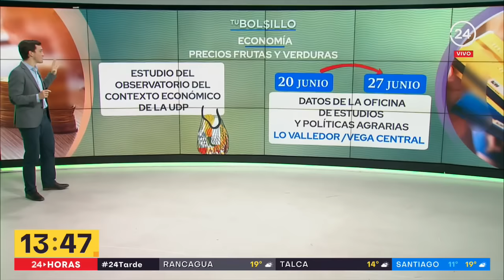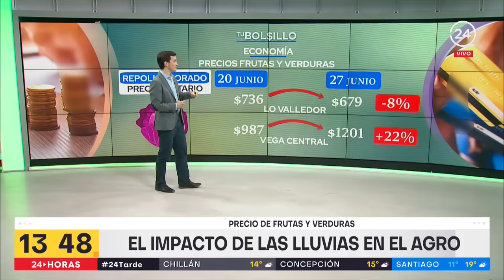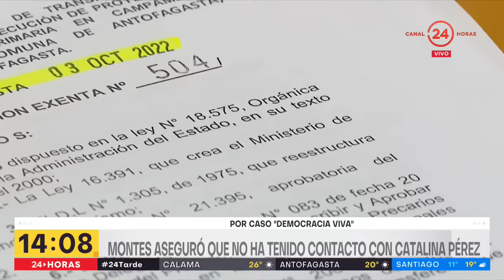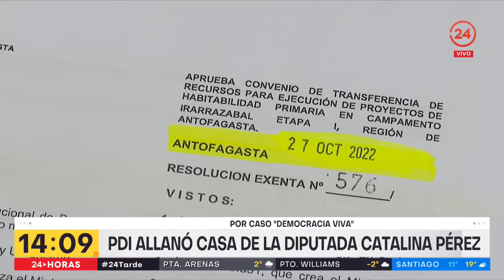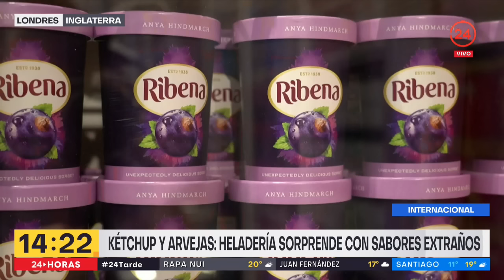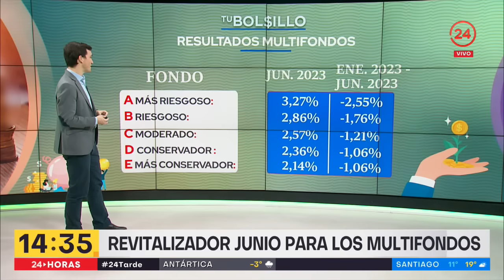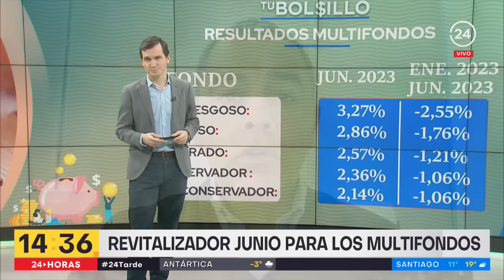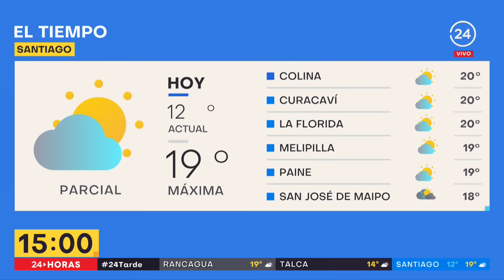24 Tarde - Miércoles 28 de junio 2023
Revisa las noticias más importantes de Chile y el mundo en una nueva edición de 24 Tarde junto a Andrés Vial.